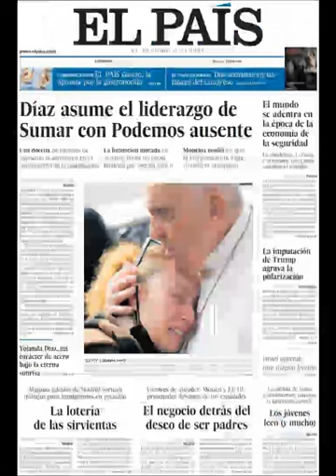Noticias Domingo 2 Abril 2023 Principales Portadas Titulares Diarios Periódicos España Spain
Principales Titulares de Noticias en Portadas Diarios Periódicos Españoles del Domingo 2 de Abril de 2023 ¿Que le Pareció este día?